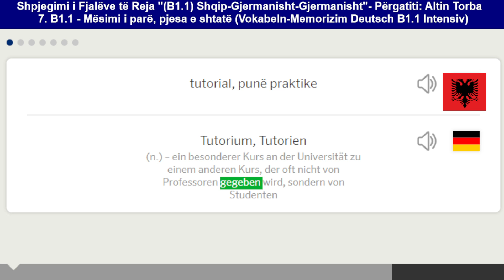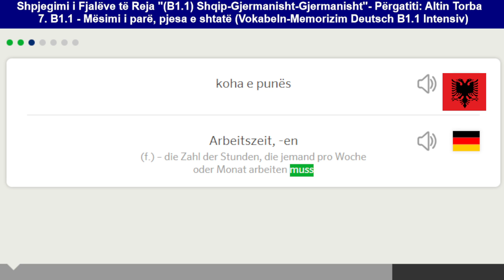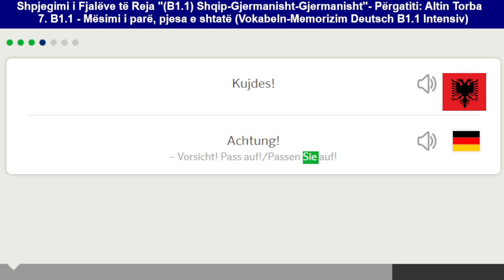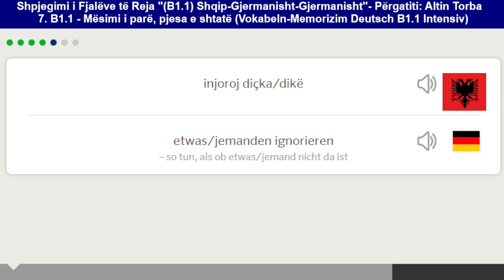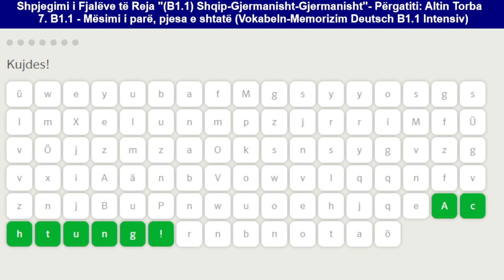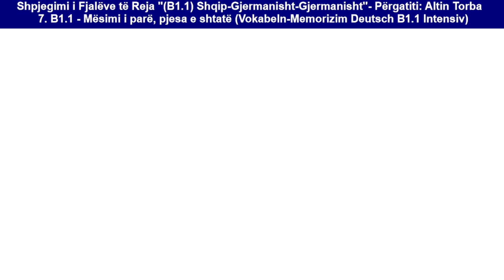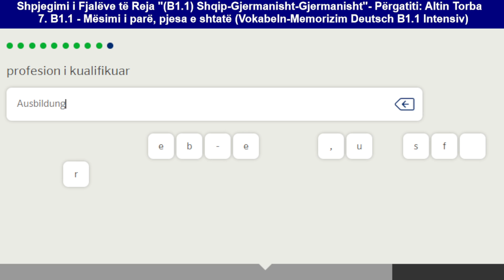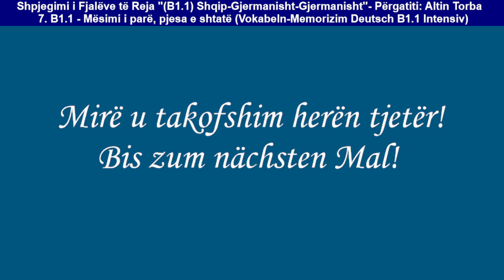007. Mës. 1, pj. 7, Shpjegim-Memorizim (Intensiv), Fjalët e Reja Alb-Ger-Ger (Deutsch B1.1)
007. Mës. 1, pj. 7, Shpjegim-Memorizim (Intensiv), Fjalët e Reja Alb-Ger-Ger (Deutsch B1.1)

Kupto dhe memorizo saktë e shpejtë “rreth 1000 fjalë + shprehje të reja” Shqip-Gjermanisht-Gjermanisht të Kursit Intensiv të nivelit të avancuar Deutsch B1.1, të ardhura me një format trajnues të pasuruar me shpjegime përkatëse dhe me një teknikë të fuqishme skalitëse të memorizimit të tyre.